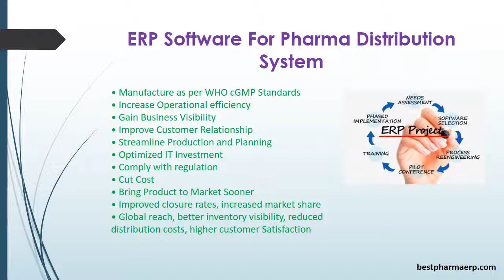Best Pharma ERP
bestpharmaerp.com is India's leading best ERP for Pharma industry that provides the best ERP for Pharmaceuticals industry. With the help of ERP, Pharma manufacturing industries can manage the entire manufacturing and supply chain efficiencies. We offer the best ERP software for Pharma industry.